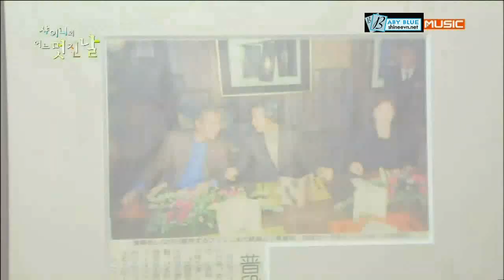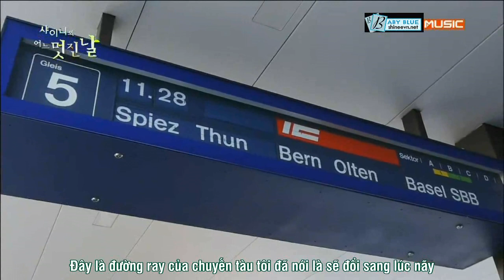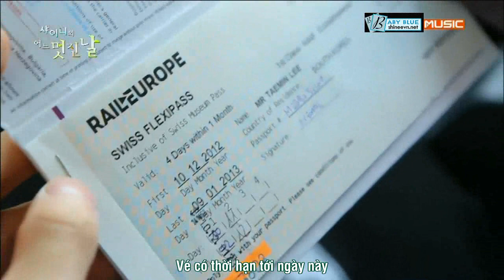[Vietsub] 130305 SHINee's Wonderful Day Ep 4 3-3